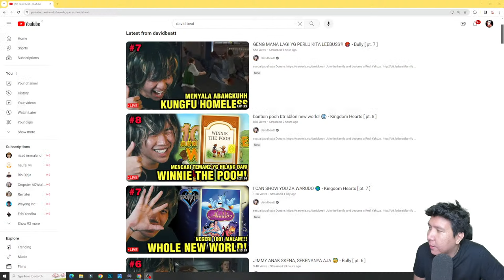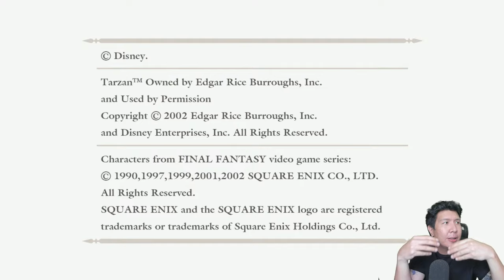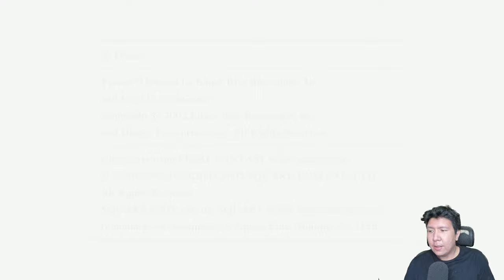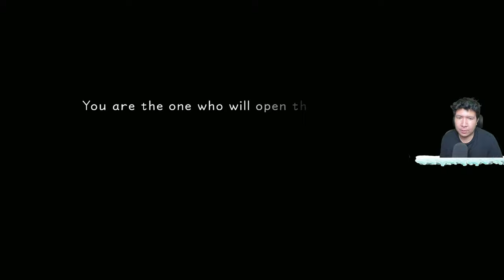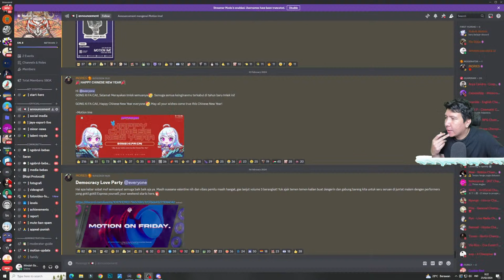INILAH SALAH SATU GAME NOSTALGIA PS2 KU YANG PALING MEMORABLE! Kingdom Hearts